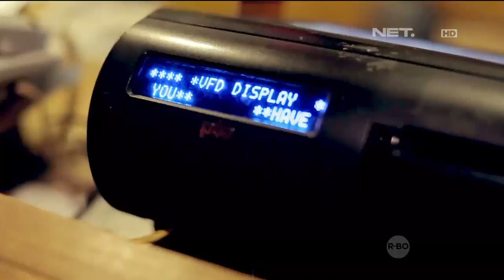Sule Tergiur Sama Andre Ingin ke Jakarta - CNL 17 April 2016